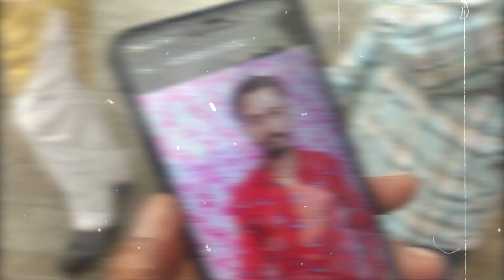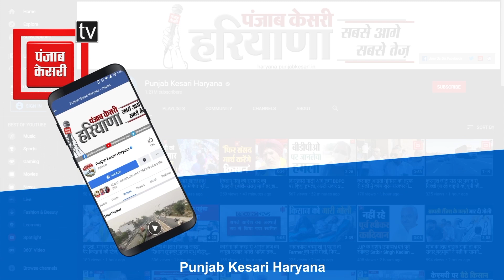रक्षाबंधन के पर्व पर बहन के इकलौते भाई की सड़क हादसे में मौत, घर पर पसरा मातम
जहां एक तरफ रक्षाबंधन के पर्व की खुशियां प्रदेश में धूमधाम से मनाई जा रही है वहीं एक सड़क हादसे में घायल हुए एक बहन ने अपने भाई को खो दिया...करनाल ब्राह्मण माजरा गांव के पास हादसे में घायल युवक की रक्षाबंधन के दिन मौत हो गई जिसके बाद मृतक के घर में मातम का माहौल बना हुआ है...मृतक के परिजनों की माने तो उसकी एक बहन है जो आज इससे राखी बाधने के यहा पहुंची रही थी लेकिन उससे पहले ही उसकी युवक की मौत हो गई...जिसका पुलिस पोस्टमार्टम करवा रही है...